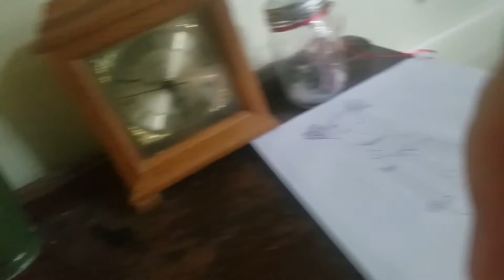DWTD s1 e13 numpties Pokemon